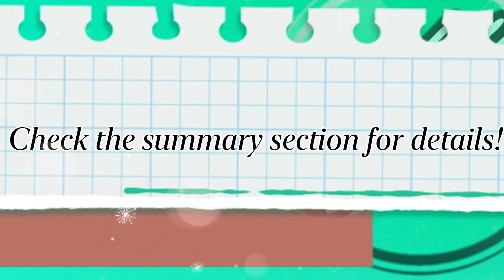[Japan] Made by Japanese Side dish photo book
※The creator is Japanese , I am using google translate

I started wanting to create a new genre on YouTube

👉At that time, if you do not wish to show your account name in the video, please give us a word.

👉If you have permission to use it, we will edit the posted photo and use it.

※Photos etc. are used with the permission of the person